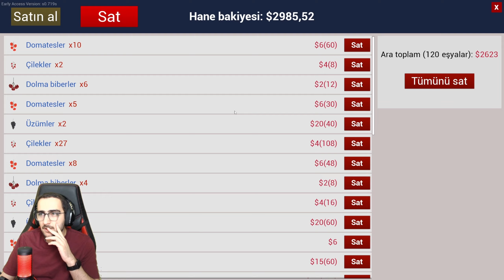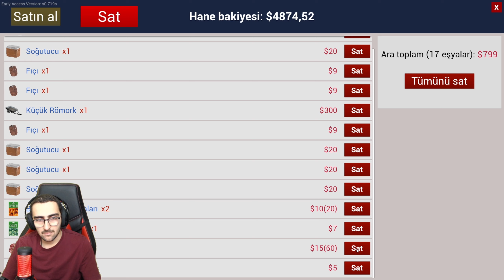5 KİŞİ OYNUYORUZ // 6. KATA TAVUK KÜMESİ KURUYORUZ !! | Ranch Simulator #27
DOSTLARIM, KARDEŞLERİM 👍 BEĞENMEYİ UNUTMAYIN 🔔 ZİL'E TIKLAYIP BİLDİRİMLERİ AÇABİLİRSİNİZ 😊

Selamlar dostlar, ben Okan Kızılpınar. Bu videomuzda yine Ranch Simulator 'deyiz ve kaldığımız yerden devam ediyoruz. Erdem, Onur, Bartu ve Yavuz Selim kardeşimle birlikte çiftlikteyiz. Çoklu üretim tesisinin teras katına sera kurmaya devam ettik, çiftliğin genel işleriyle uğraştık ve 6. katta planladığımız tavuk kümesi kurulumuna başladık. Oldukça keyifli bir videoydu. Umarım siz de videomuzu beğenmişsinizdir.

Kanalımızda keyifle izleyeceğiniz, birlikte eğlenip birlikte ilerleyeceğimiz; Mount & Blade II: Bannerlord - Warband, Farming Simulator 22, Euro Truck Simulator 2, The Forest gibi hayatta kalma, strateji ve simülasyon ağırlıklı; küfürsüz ve seviyeli oyun videoları için kanala abone olarak mutlaka takipte kalın kardeşlerim..

💬 Görüş ve önerileriniz benim için çok değerlidir. Lütfen yorumlar kısmına videolarla ilgili düşüncelerinizi yazmayı ihmal etmeyin. Birlikte sohbet edelim ve yine birlikte ilerleyelim dostlar.

Okan Kızılpınar
Saygılarımla,